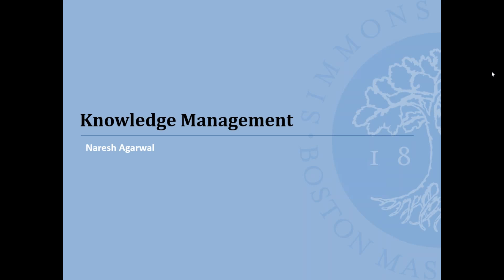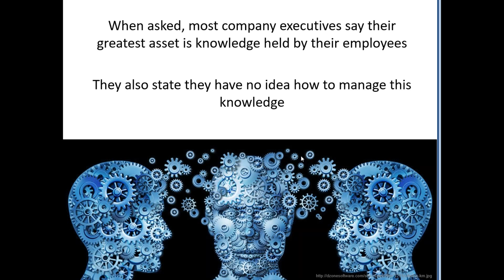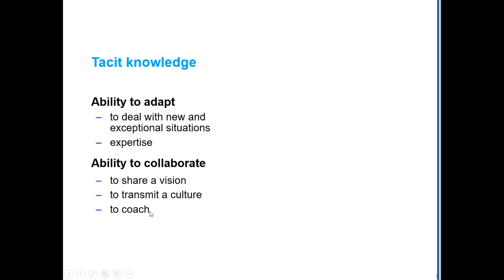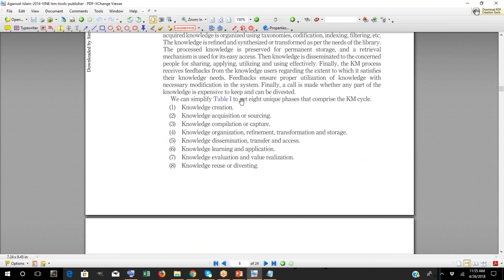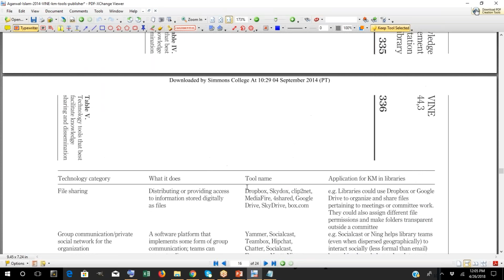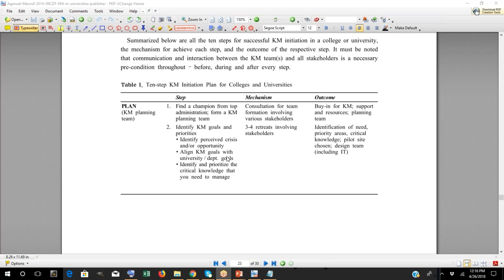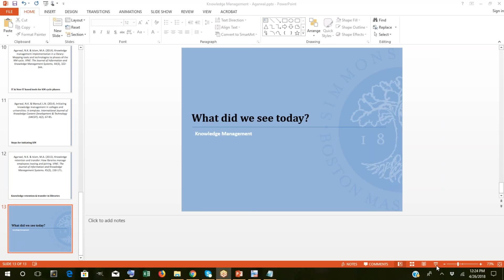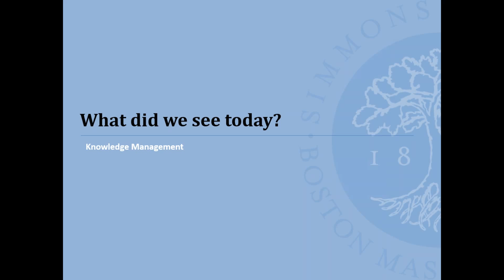Knowledge Management overview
Guest lecture during the LIS 484 Theories of Information Science class (Spring 2018) taught by Professor Rong Tang
April 26, 2018 11:19 - 12:30pm ET